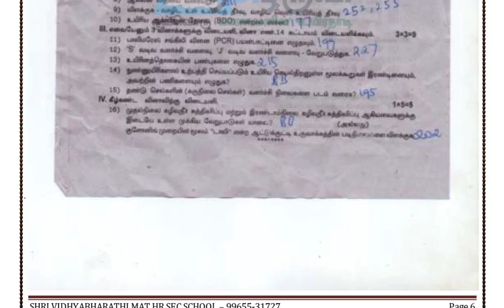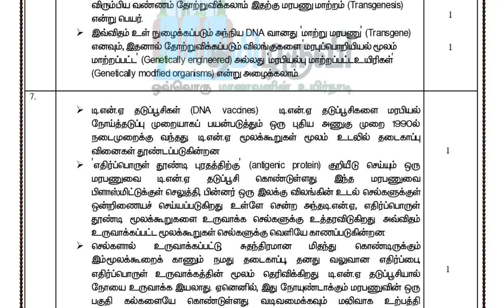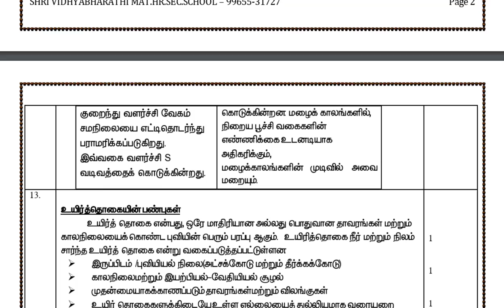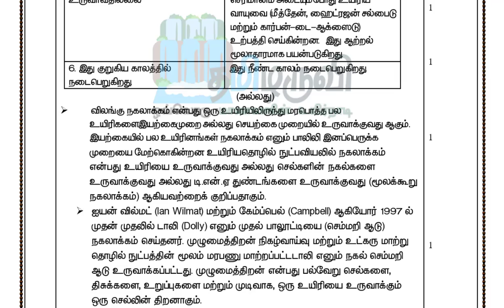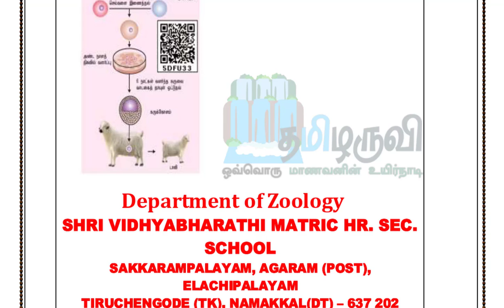12th Bio Zoology 2nd Mid Term Original Question and Answer Key